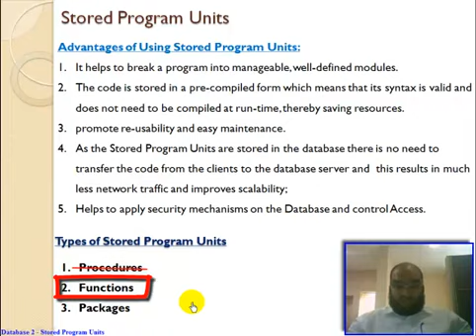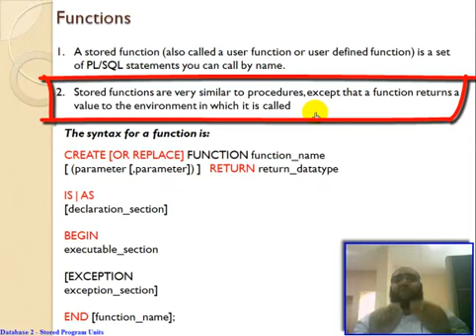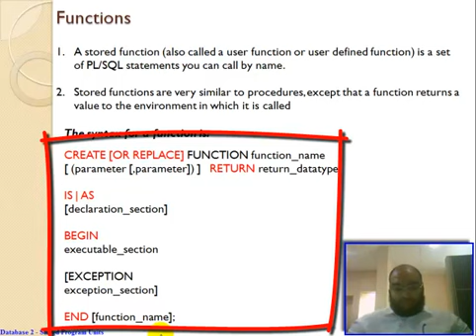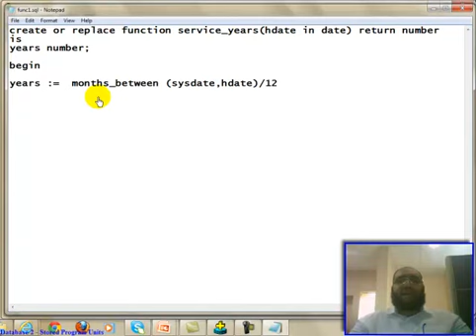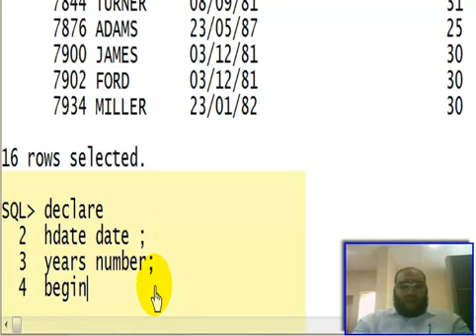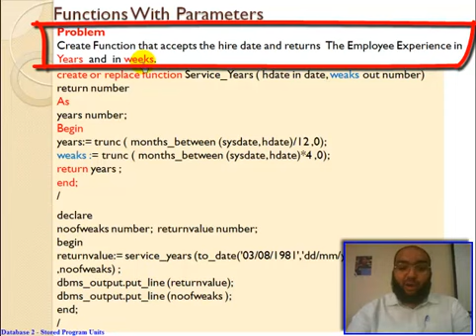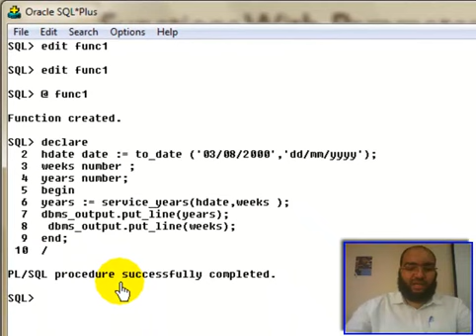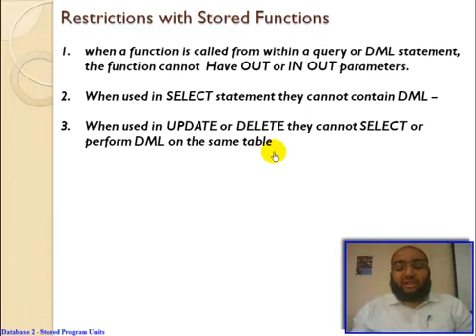77- Oracle Stored Functions تعليم أوراكل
by  Mohamed El Desouki - محمد الدسوقى

Database 2 - PL/SQL Stored Functions in Arabic

Text Book: Fundamentals of Database Systems, 5th Edition, by Elmasri/Navathe, published by Addison-W